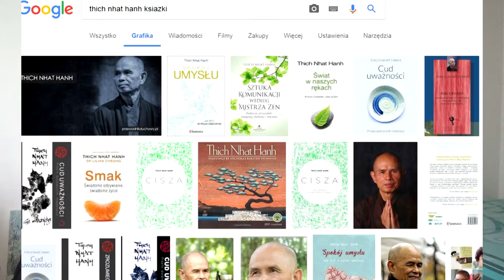Od uważności do kontemplacyjnego wglądu - "Słońce moim sercem" , Thich Nhat Hanh KKWC#49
Thick Nhat Hanh to jedno z trudniejszych imion które musiałem wypowiadać na tym kanale, gdyby jego materiały nie były godne polecenia na pewno nie kaleczyłbym na wizji tego trzysylabowego łamacza językowego - mimo że napisał wiele książek ta podobała mi się najbardziej, może przez okładkę a może przez dziwaczność zen zaszczepioną w ten tom która od zawsze mnie fascynowała. Pozdrawiam!